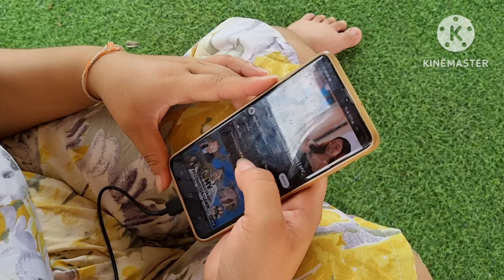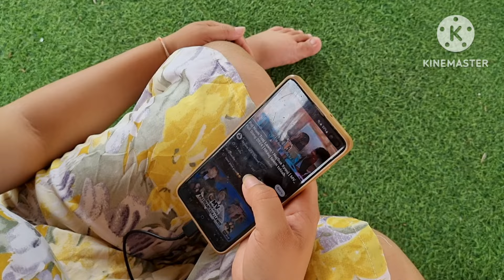peb mu thov xaj xov tooj nram lawv lub tsev ua si haus beer